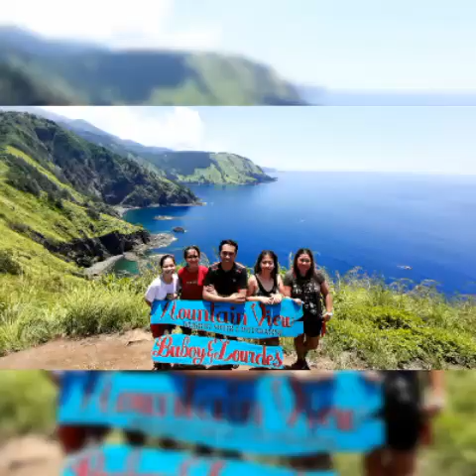10000 hours (besties)